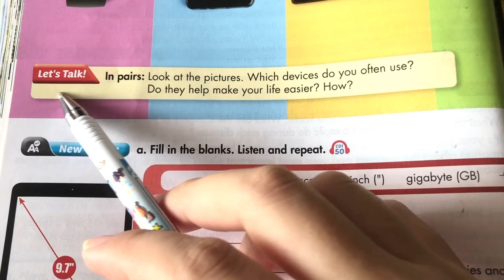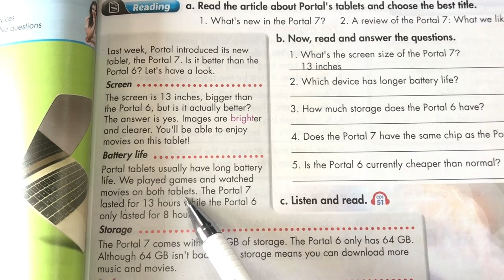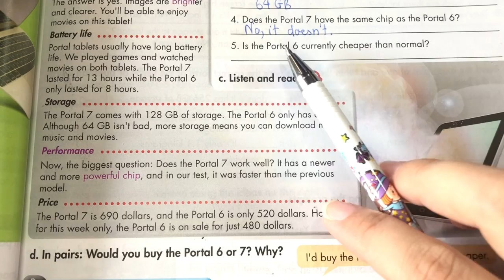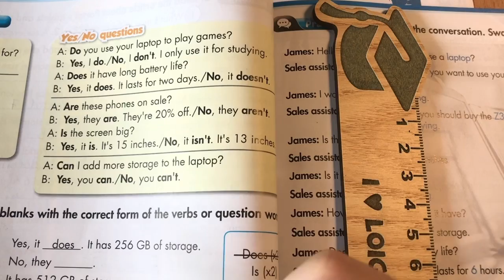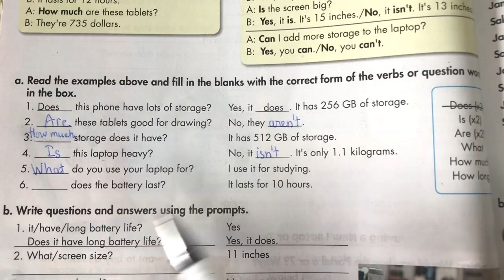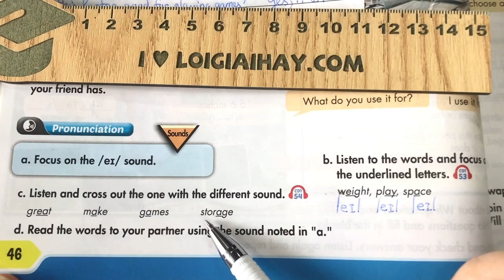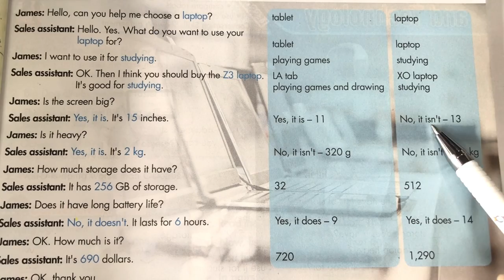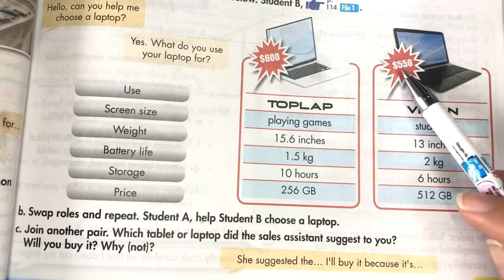Lesson 1 - Unit 5 . Science and Technology - Tiếng Anh 8 iLearn Smart World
Giải Tiếng Anh 8 Unit 5 Lesson 1 với lời giải chi tiết, ngắn gọn nhất sẽ giúp các em nắm bắt các kiến thức cơ bản và nâng cao một cách nhanh nhất
Let's talk: 0:30
New words:
a. 1:03
b. 5:09
Reading:
a. 5:53
b. 10:27
d. 13:07
Grammar meaning and use:
a. 14:48
b: 16:05
Grammar form and practice:
a. 20:17
b. 25:17
c. 30:22
Pronuncication:
a. 31:17
b. 31:23
c. 32:27
d. 33:41
Practice:
a. 34:03
b. 35:47
Speaking:
a. 39:03
b. 42:30
c. 45:09 .